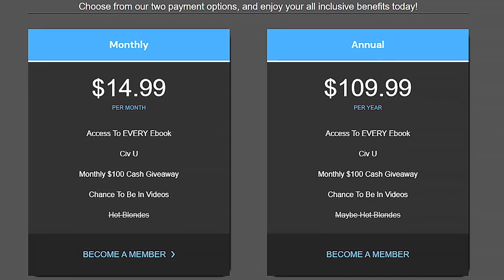I RATE YOUR TEAMS EP. 23 - Madden 22 Ultimate Team